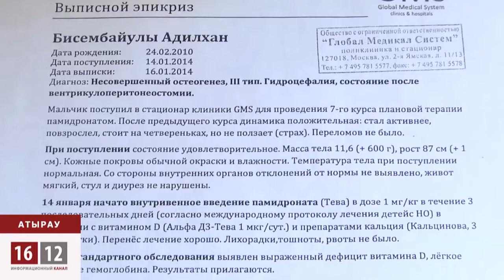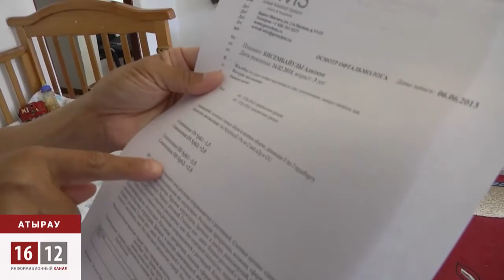Казахстанские власти обрекают детей на смерть / 1612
В Казахстане растет единственный так называемый «хрустальный» Адильхан, ребенок с очень ломкими костями. На его лечение нет денег в бюджете страны. Многодетная семья, которая не имеет своего жилья,
больше не может возить ребенка на лечение,  Адильхан может погибнуть. Казахстанским чиновникам до этого нет никакого дела.